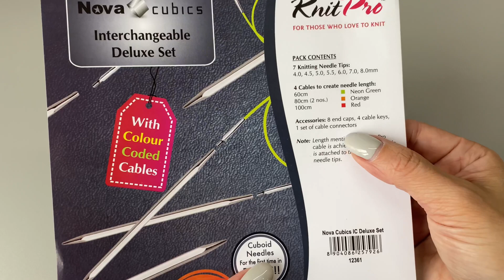Knit Pro набор кубических спиц Nova cubics